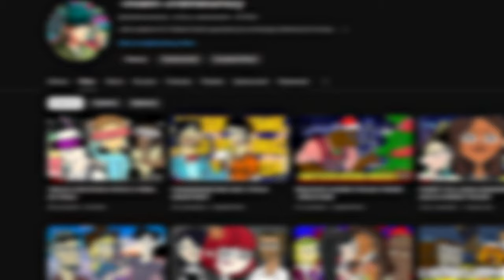OCENIAM POSTACIE Z NOWEJ WYSPY TOTALNEJ PORAŻKI!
Mam nadzieję że nowy materiał przypadnie wam do gustu :D

Muzyka:

🎵 Wacky Workbench - Sonic the Hedgehog CD [OST] 🎵
🎵 Metal Sonic Sonic the Hedgehog 4 Episode II Music 🎵